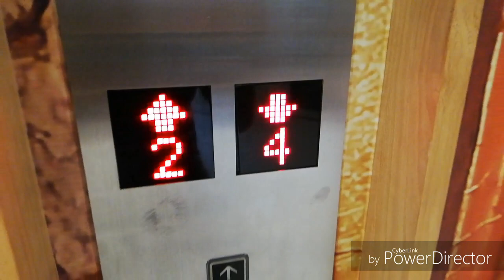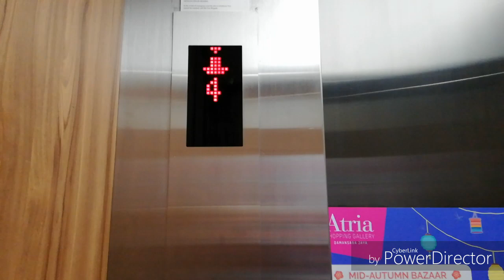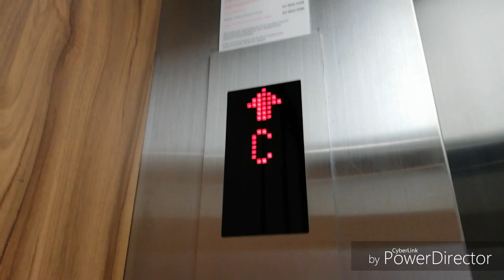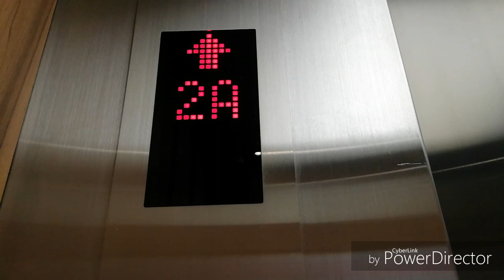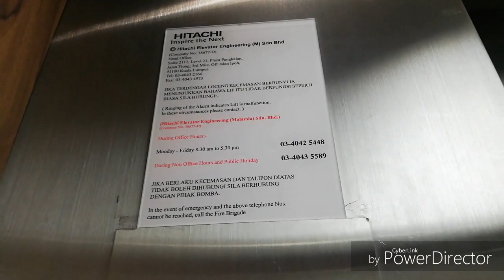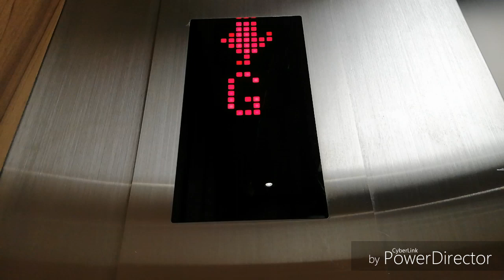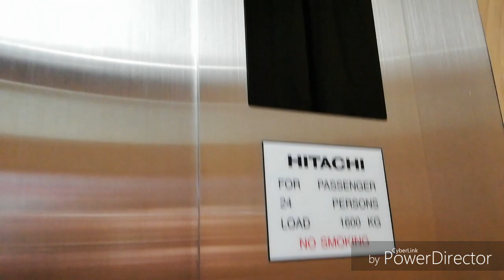Hitachi Elevators At Atria Shopping Gallery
This shopping center uses Hitachi products such as Hitachi elevator and Hitachi escalator. These elevators are very unique and smooth.

Floor served: B, C, G, 1, 2, 2A, 3, 3A, 4, 5, 6 (11 floors) (floor 6 locked)
Year installed: May 2015
Model: Hitachi VFI-II
History: Modernised